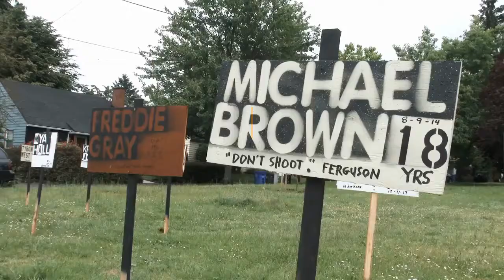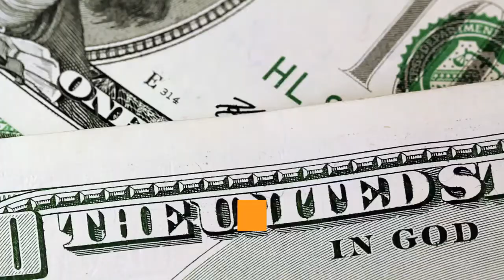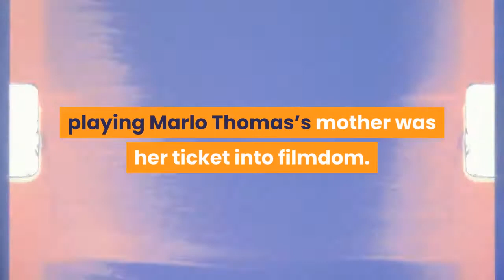Olympia Dukakis Dies Oscar Winning Actress For ‘Moonstruck’ Was 89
Olympia Dukakis, who won an Oscar for her supporting role in the 1987 hit Moonstruck also starred in Steel Magnolias, Away From Her, the three Look Who’s Talking films and Mr. Holland’s Opus, died today at her home in New York City. She was 89 and had been in ill health for some time.“My beloved sister, Olympia Dukakis, passed away this morning in New York City, ” wrote her brother Apollo, who confirmed her death on his Facebook page. “After many months of failing health she is finally at peace and with her [husband] Louis [Zorich]. ” The cause of death has yet to be determined. Her other film credits include Over the Hill (1992), I Love Trouble (1994), Picture Perfect (1997). Michael McKean, Bradley Whitford, George Takei & More Pay Tribute To “Brilliant, Strong, Hilarious” Olympia DukakisHer television credits include the 1993 transgender drama Tales of the City and its 1998 sequel, which earned her an Emmy nomination. Dukakis also appeared in Netflix’s 2019 revival, titled Armistead Maupin’s Tales of the City. Dukakis was a theater veteran who struck gold in the film business later in life. She was 56 when she played Cher’s sardonic mother, Rose Castorini, in Norman Jewison’s classic romantic comedy Moonstruck. Her portrayal of a woman overly involved her daughter’s love life earned her an Academy Award, a Golden Globe, and a BAFTA nomination. Danny Aiello Dies: Oscar-Nominated ‘Do The Right Thing’ &amp; ‘Moonstruck’ Actor Was 86She graduated from Boston University with a degree in in physical therapy and a master’s in performing arts. She then began her career in New York City. She made her debut in The Aspern Papers in 1962. That same year, she married actor-producer Louis Zorich, famous for his hit NBC comedy Mad About You decades later. They had three children. In 1963, she won an Obie Award for A Man’s a Man, and then a second two years later in The Marriage of Bette and Boo. Her work in the Broadway comedy Social Security playing Marlo Thomas’s mother was her ticket into filmdom. She and Zorich founded the Charles Playhouse in Boston and the Whole Theater in Montclair, N. J. in the 1970s, appearing together in several productions. She also taught drama at New York University. No information was immediately available on memorial plans.